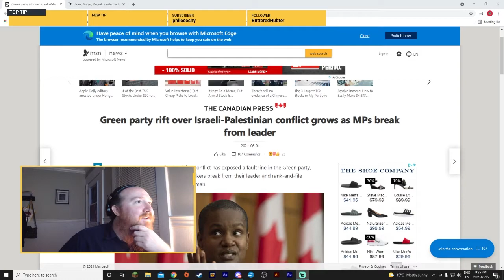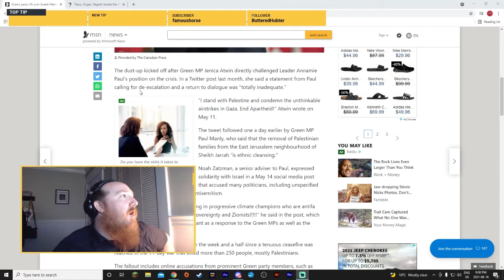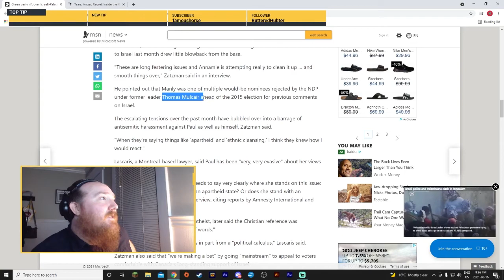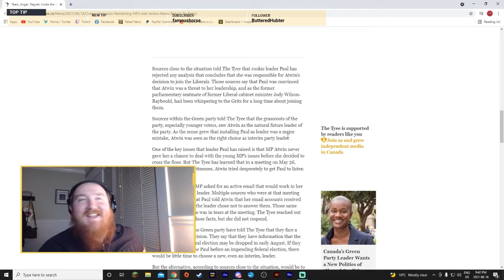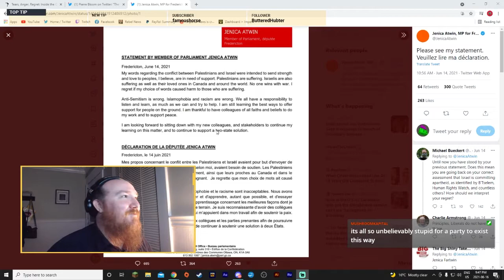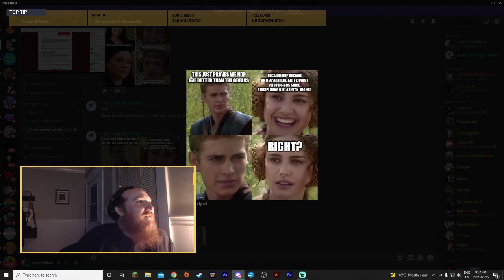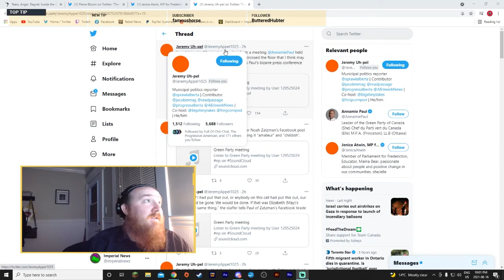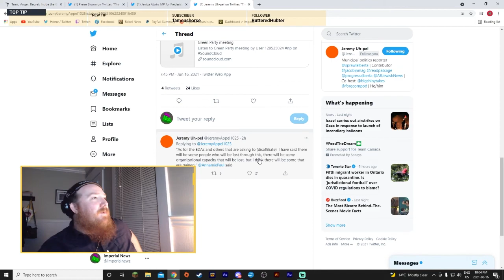Green Party Shenanigans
The federal Green Party of Canada is imploding, and we decided to observe it.

Streamed on Wednesday June 16th 2021